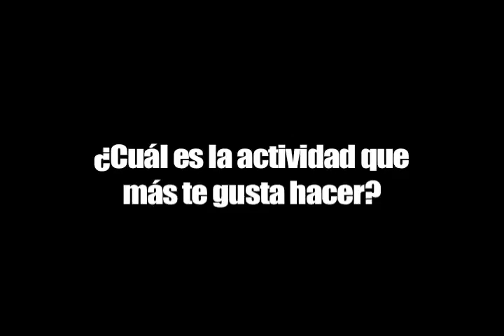Camila Ponce_Colegio Emprender Larapinta_Lampa